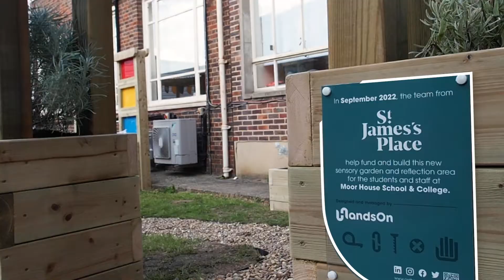Transforming designs into reality with St. James's Place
In September 2022 at Moor House School & College, employees and partners from the St. James’s Place Westerham team built a new reflection space and sensory garden for the children and staff there. Always exciting seeing our designs transform into real spaces!